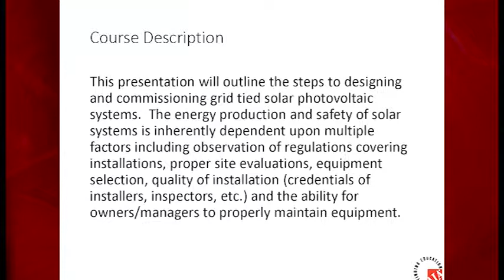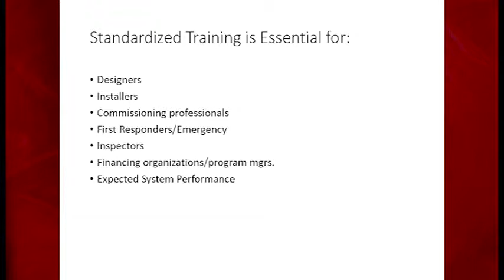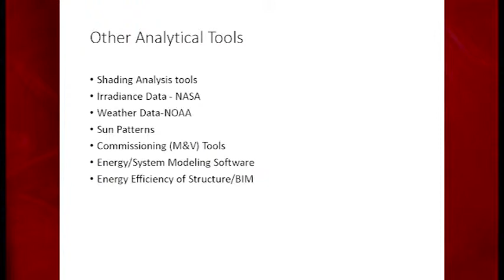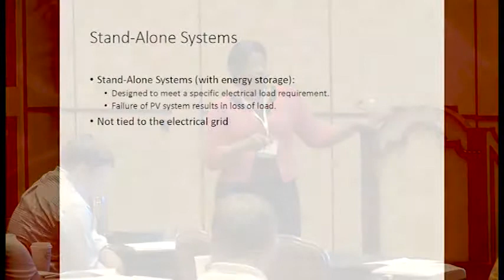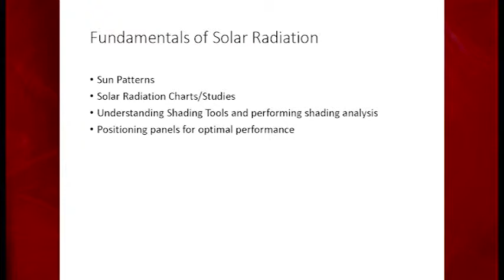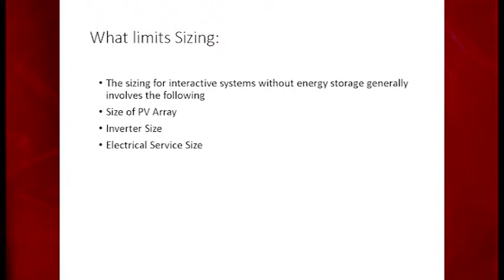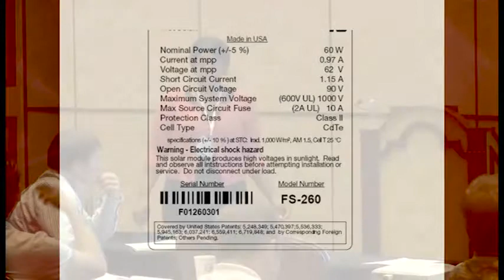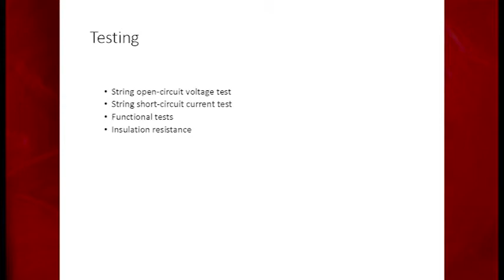Video: Commissioning Grid Tied Solar Photovoltaic Systems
This presentation will outline the steps to designing and commissioning grid tied solar photovoltaic systems.

Video Courtesy: CxEnergy 2015

Presenter:
Ruth Page-Nelson, President, Smart North America Inc.

Abstract: The energy production and safety of solar systems is inherently dependent upon multiple factors including observation of regulations covering installations, proper site evaluations, equipment selection, quality of installation (credentials of installers, inspectors, etc.) and the ability for owners/managers to properly maintain equipment. Many programs including power purchase agreements and funding require certain credentials for installers, qualified commissioning agents as well as ongoing measurement and verification of energy production by qualified persons. This presentation will give an overview of regulations, equipment, training and certification needed to meet the expectations of stakeholders in solar project development and deployment.

This presentation was part of the 28-workshop technical program for CxEnergy 2015. Next year’s CxEnergy Conference & Expo will be held in Dallas, April 11-13.